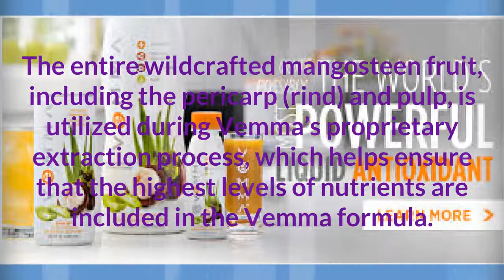vemma mangosteen | what is mangosteen good for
The entire wildcrafted mangosteen fruit, including the pericarp (rind) and pulp, is utilized during Vemma’s proprietary extraction process,

 which helps ensure that the highest levels of nutrients are included in the Vemma formula.

my mangosteen,
mangosteen supplements,
organic mangosteen,
what is mangosteen good for,

MangosteenMangosteen (Garcinia mangostana) is a rare superfruit found primarily in Southeast Asia. No relation to the mango, it has been hailed as the “Queen of Fruits” and has been used as a mangosteen supplements for centuries by Asian health practitioners to treat a variety of health conditions.*

acai,
acai berry
acai juice,
acai berries,
acai berry juice,
acai fruit,
acai benefits,
what is acai,
acai berry side effects,
acai bowl,
acai berry diet,
acai health benefits;
what is acai berry,
zola acai,
where to buy acai berry,
mango juice,
mango steen juice;
what is mango steen,
mango xan,
mango st,
akai berry,
asai berry,
acacia berries,
mangosteen berry
accai berry,